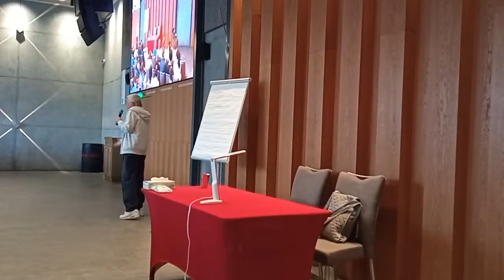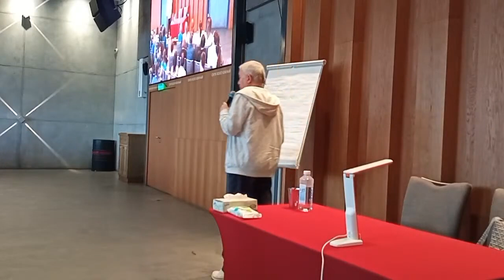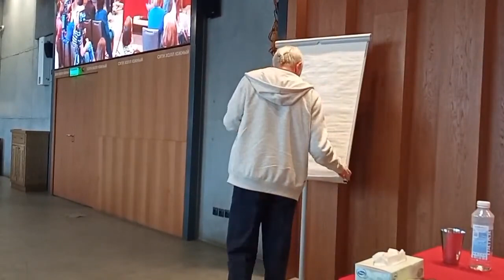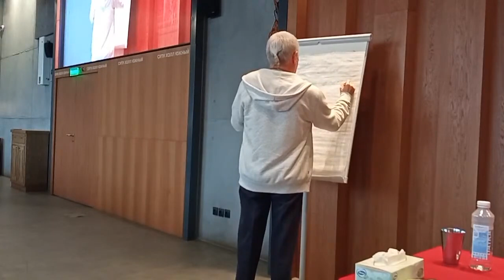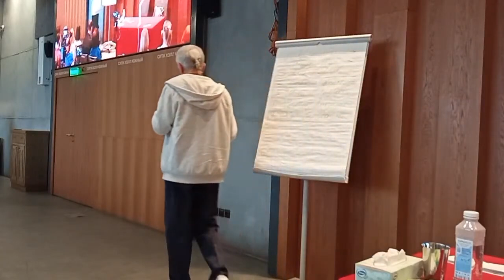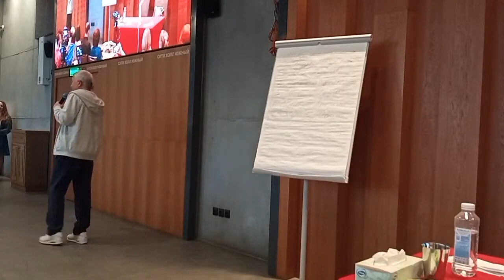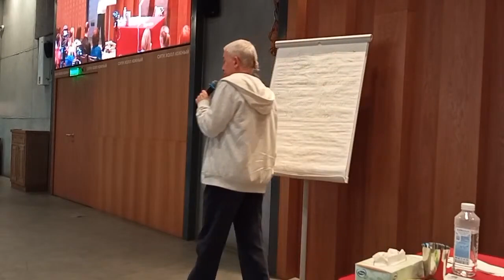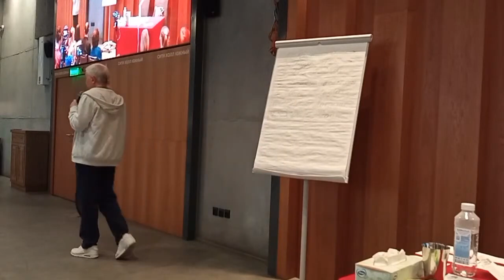Как быть счастливым в трудные времена? - Александр Хакимов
🔷Александр Геннадьевич с лекцией в Волгограде 3 апреля 2022 года